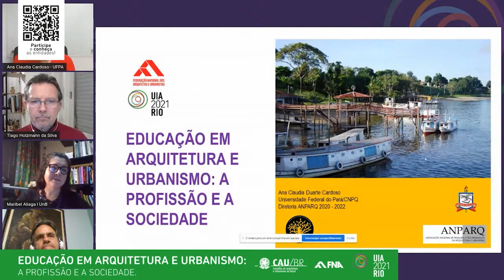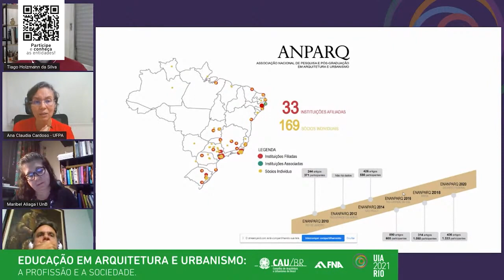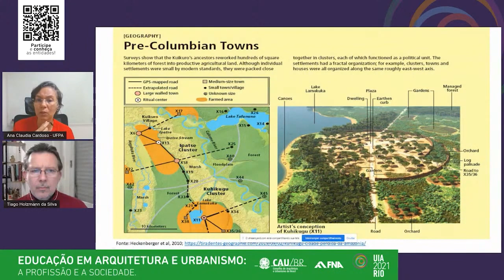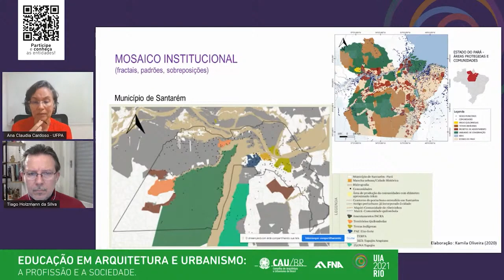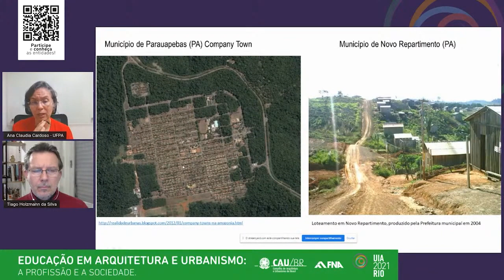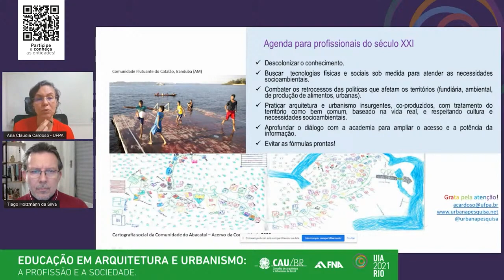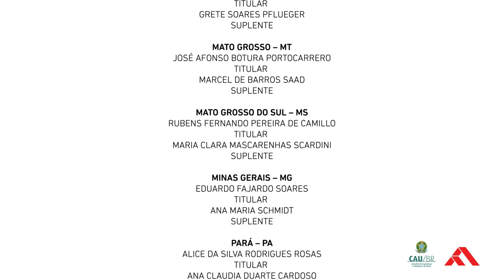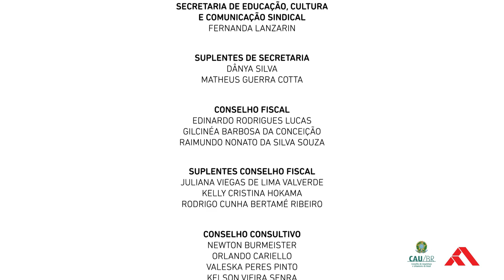UIA2021RIO (19/07, 18h, palco Diálogos com a Sociedade) - EDUCAÇÃO EM ARQUITETURA E URBANISMO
EDUCAÇÃO EM ARQUITETURA E URBANISMO, realização CAU Brasil e FNA.
Serão dois blocos.
Primeiro: “Ensino e Formação: Inclusão, Materialidade, Presencialidade”, com a participação de Valter Caldana (arquiteto e urbanista e professor  titular da Faculdade de Arquitetura e Urbanismo da Mackenzie/SP, conselheiro federal do CAU Brasil,  Ana Maria Goés (arquiteta e urbanista e mestre pela Pontifícia Universidade Católica de Campinas (PUC-Campinas), presidente da Associação Brasileira de ensino de Arquitetura e Urbanismo (ABEA);   Helena Andrade (diretora geral da Federação Nacional de Estudantes de Arquitetura e Urbanismo (FeNEA). O módulo contará com a mediação de Gogliardo Maragno (arquiteto e urbanista e professor e pesquisador na Universidade Federal de Santa Catarina (UFSC).

Segundo módulo:
“Educação em Arquitetura e Urbanismo: a Profissão e a Sociedade” trará como convidados Ana Claudia Cardoso (arquiteta e urbanista e diretora da ANPARQ/BR), Ângelo Marcos Vieira de Arruda (arquiteto e urbanista, membro do Conselho Consultivo da FNA e professor aposentado), Maribel Aliaga (arquiteta e urbanista, professora da Faculdade de Arquitetura e Urbanismo da UnB). O tema contará com a mediação Tiago Holzmann da Silva (arquiteto e urbanista, presidente do CAU/RS)